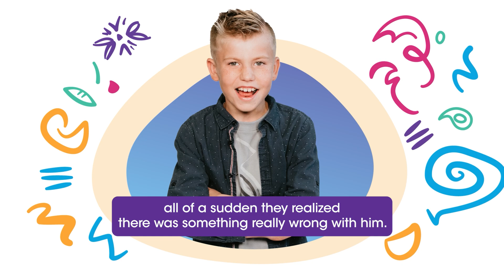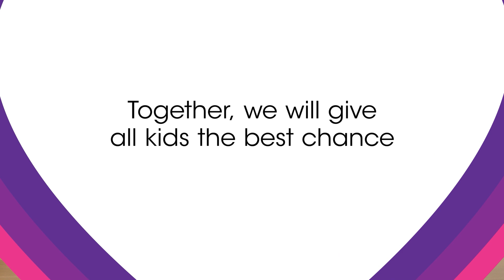Some Stollery families from backyards across Alberta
Advancing children's health care is what matters most to us, but we can't do it alone. Your support makes a life-changing difference for families across Western Canada. Thank you.